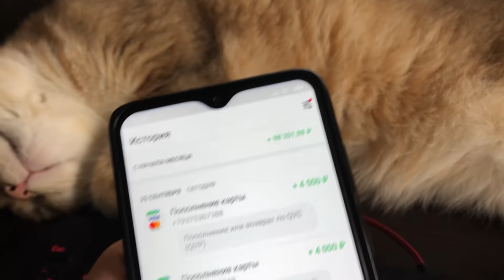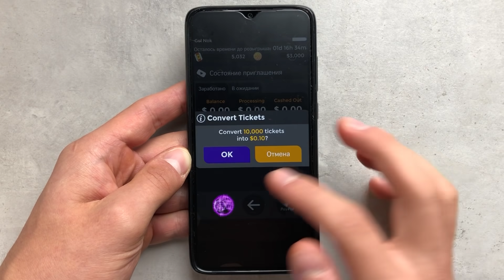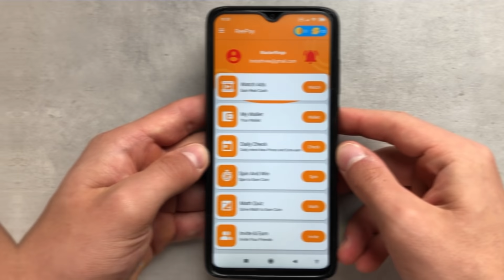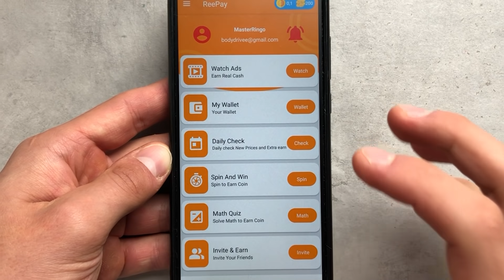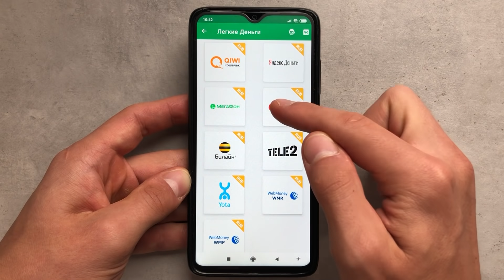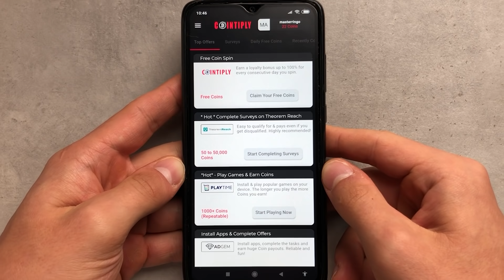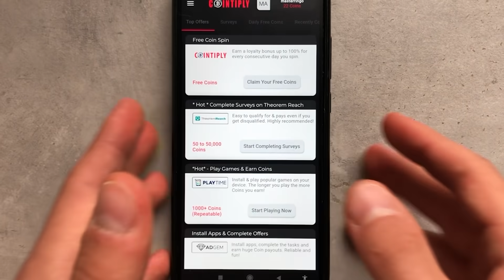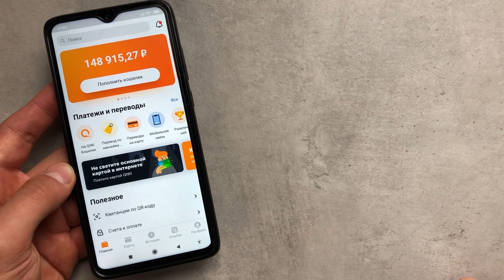КАК МОМЕНТАЛЬНО ЗАРАБОТАТЬ В ИНТЕРНЕТЕ БЕЗ ВЛОЖЕНИЙ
💥 Реально ли заработать в интернете 1000 рублей за час? С чего начать заработок в интернете? Какой самый лучший заработок в интернете без вложений? Отвечаю на эти и другие вопросы в этом видео на примере новых приложений для заработка!

👍 Приложения для заработка В ЗАКРЕПЛЕННОМ КОММЕНТАРИИ!